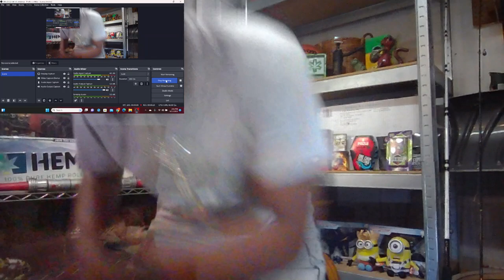Reactions and i talk mess so what haha, Tori Amos and The LEad singer from 'Tool? wat in the range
This was unexpected and i loved it.. i was so focused in on what was being said i lost the piano lol... wow...
I never would have thought these 2 being friends but then again.. why not... im more shocked i didnt know they did music together i have to dig deeper...

AYOOO!!! Till Next Time.. We Out Here...

This is something i have to see more of, and learn everything about... dang that was cold chill city!!

TikT - JynxBkFreeman

if you want something else to add you better make sure its me... we out here... 1 Love Peace...

i think i needed to do this song today for a reason.. lets goo!! more to come!! thanks for the time..